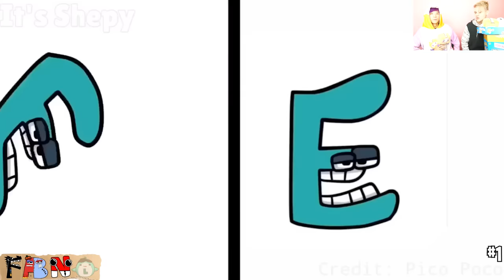ALL *SECRET* ALPHABET LORE TRANSFORMATIONS!? (ALPHABET LORE SUPERHEROES vs RAINBOW FRIENDS!)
LankyBox World!